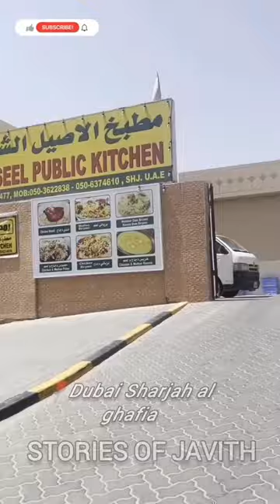⁉️UAE’S best mutton briyani 🤤 but romba romba Danger ⚠️😨😱